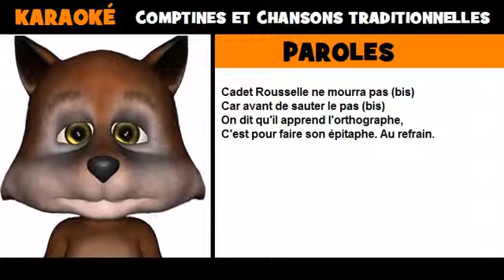Karaoké comptine = Cadet Rousselle